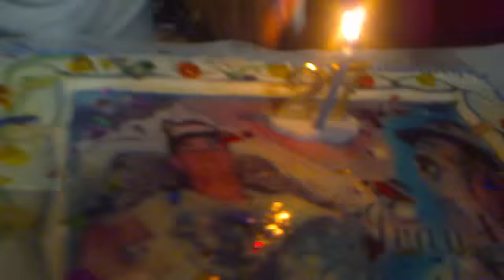compleannO GranatìnO,,lui ke si diverte hahaha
27°COMPLY IVAN,,
LA TORTA E LO SPUMANTE =P BY TERRY MOSCHESE